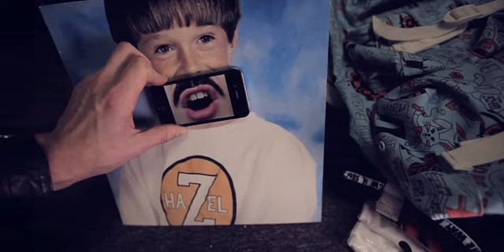Cassius I love you so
Clip de fou Cassius I love you so